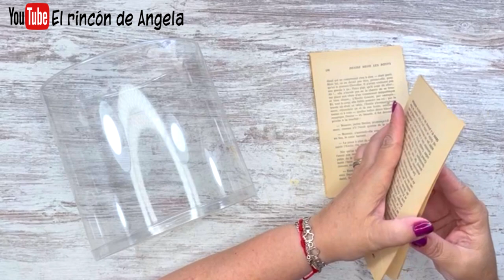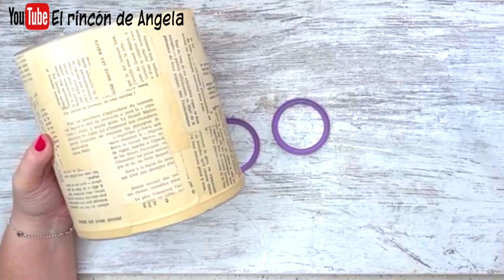Caja de plastico reciclada 🎁🎄IDEAS DIY PARA REGALAR EN NAVIDAD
Caja de plastico reciclada IDEAS DIY PARA REGALAR EN NAVIDAD. En este tutorial vamos a reciclar una caja de plastico, la vamos a convertir en un precioso cesto vintage. Una preciosa idea DIY para regalar o para decorar tu hogar